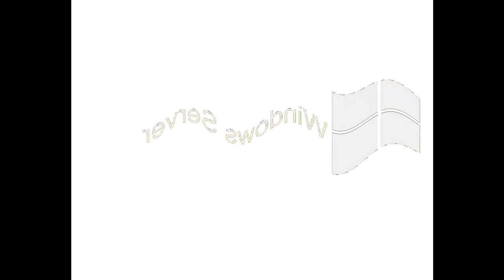All Windows Animations From MS Paint Updated V3 in G Major 1368